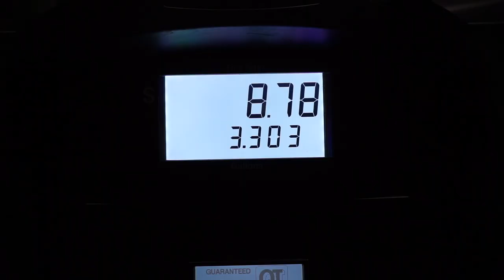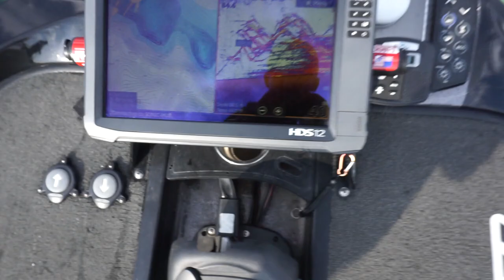GET IN THE BOAT !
So if you are wondering why there was a random kid saying his name and where he's from at the beginning... I will be adding fans at the beginning of each video to feature you guys ! Check out some of my latest blogs below ! Baits and Info on our day are below... Thanks fam

Today we had a little fun on Lake Lanier ! We got out there pretty early an starting chucking some topwater ! The GunFish and Spook was the key ! I used Crome on the Sunfish and Bone White on the Spook ! We were fishing in water from 20-50 ft ! The brush was def the key, the fish were stacked up in it. If you could catch it with topwater you could just throw a worm in it and get some fish ! Combos listed below ! We were getting them fish in the boat!

Rod and Reel Combo -
Reel - Okuma Helios
Rod - Okuma TCS

Baits -
~Spook
~Gunfish
~Zoom Trick worm on a shaky head

Line -
~ 50Lb Seaguar braid
~ 12lb Saguaro Yellow Label